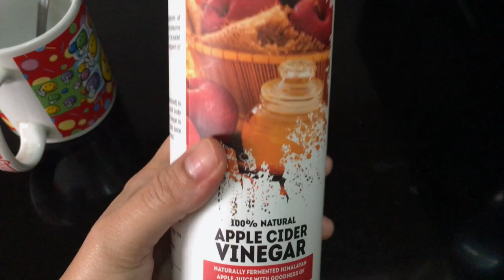How to manage HOME / OFFICE & YOUTUBE in hindi DELHI air pollution & depression Indian grocery haul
You can get any of the Organic ACV (with mother)
The Delhi air pollution 2017 is deadly, scary and it is giving me a lot of depression. This day in my life vlog, I share an Indian wife's multi tasking skills - how I manage home & household chores, my office & youtube.I also arrange my small veggies and grocery haul from Grofers. This vlog involves a lot of rant about the current situation in Delhi NCR.
This is Anwesha Mukherjee, a wife & working woman.I make youtube videos on beauty,travel,fashion & lifestyle because I love this small but growing community of mine.

Say 'yo' in comments section,if you read this :)